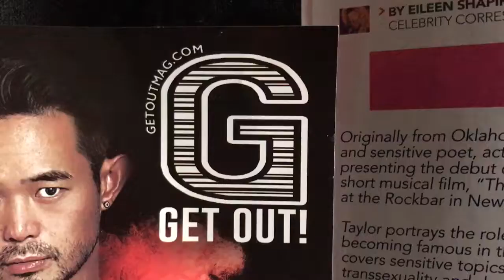Ryan Janek Wolowski actor from The Stage in Get Out! Magazine NYC March 1, 2017 issue 305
The Stage movie New York City screening with cast and crew at Rockbar NYC in Greenwich Village.

ROCKBAR NYC Presents The NY Screening of
THE STAGE
A Short Musical Film by Keith Taylor
Directed by Infinite
FEATURING LGBT NIGHTLIFE ARTISTS
JASON RUSSO
SAMARA RIVIERA
ERNIE GLAM GARCIA
MONICA LOREN
DAVID GARCIA-MAURICI
JOHN-DERIC MITCHELL

Hosted by
Robbyne Kaamil

Rockbar NYC
rockbarnyc

Dj Infinite in
The House

Complimentary CD's of The Stage
The Official Music / Poetry Soundtrack

Directed by Shawna Iaminfinite Bennett

The 2nd short music / poetry film by Keith Taylor (The Last Day 2015)

Written and Produced by Keith Taylor

Music and Sound by Infinite

Keith Taylor as Star

Jason Russo as The Bartender

Ruben Fernando Ramos Fernando Ramos as The Barfly

Ryan Janek Wolowski as The Reporter

Samara Riviera / Samara Elle Riviera as Rose

Full cast and crew listed @TheStage2016

The world premier screening was held at the NATIVE + INDIGENOUS FILM FESTIVAL in New York City
at NYU The New York University Tisch School of the Arts

Greenwich Village has been known as an artists' haven, the Bohemian capital, the cradle of the modern LGBT movement, and the East Coast birthplace of both the Beat and '60s counterculture movements.

HD Video
New York City, New York State, Manhattan Island, The United States of America USA country, North America Continent